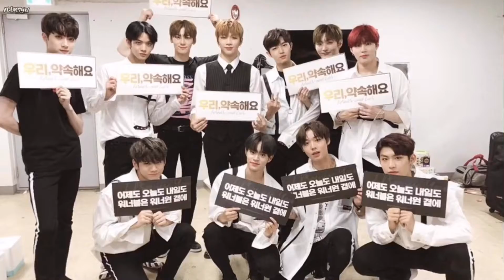[07/08/2017~31/12/2018] Thank You Wanna One ♡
To my beloved 11 stars Wanna One. It’s been great 1 years 7 months. I’m glad and honoured to be part of you guys. I’ll always treasure all the memories we have. May all of you walk on flowery paths only. Thank you for everything ❤️🌸